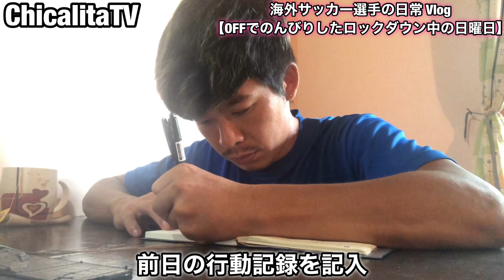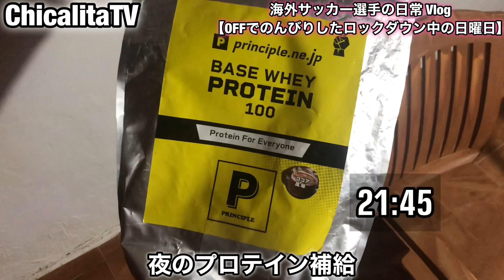【ルーティン】海外サッカー選手の日常 Vlog『OFFでのんびりしたロックダウン中の日曜日』【Football life in Sri Lanka🇱🇰#52】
【給料公開】ラオスリーグでの契約内容を全てお話しします！【海外サッカー】【アジアサッカー】

やますけLIFE CONDITIONING様
埼玉県新座市野火止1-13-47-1F

【⭐︎パートナー様募集⭐︎】

企業様の場合はひと口10万円から、個人様の場合はひと口1万円からのスポンサードをお願いします！

1987年11月26日生まれ。
ラトビア、タイ、モンゴル、ラオス、タイ、2021年はスリランカのSea Hawks FC🇱🇰と契約。